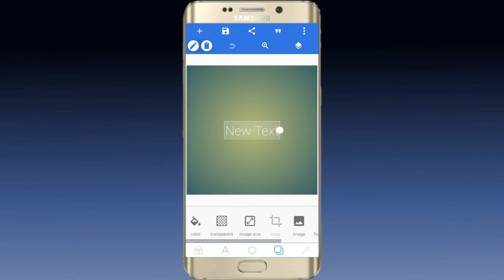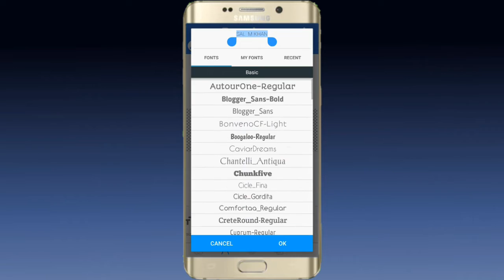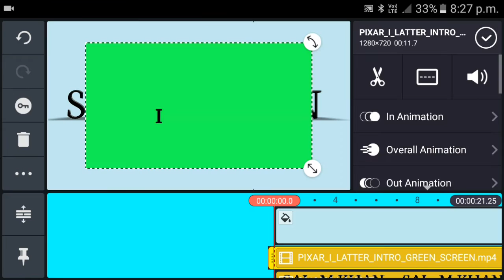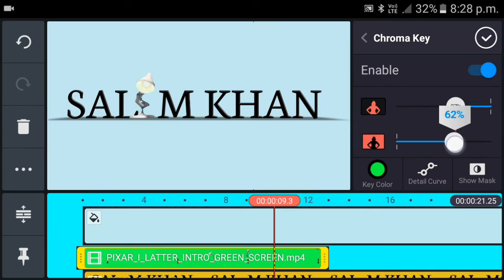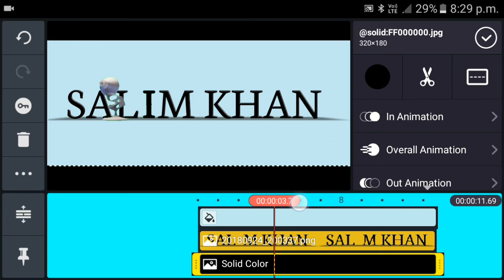how to make pixar intro android using kinemaster and pixal lab app ! kinemaster tutorial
how to make pixar intro android using kinemaster and pixal lab app

In the video Tutorial edit this time ie, HOW easy EDIT Video Opening or Intro PIXAR In android